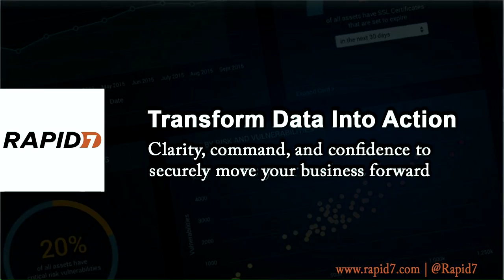Article Discussion on Leadership, Communication, and Innovation - Business Security Weekly #79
A look at the importance of evidence-driven marketing, making the most of second chances, how to talk to strangers, and the latest in innovation, including the company preparing for an IPO.

for all the latest episodes!